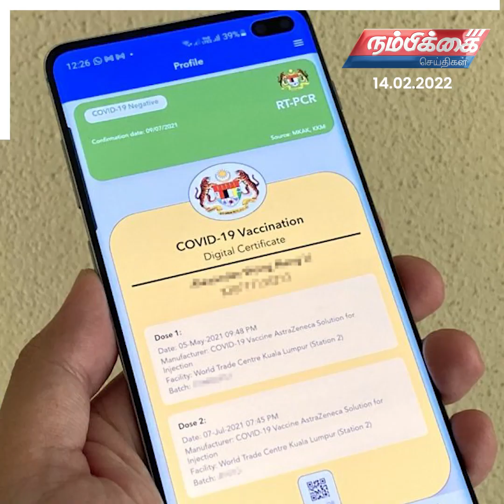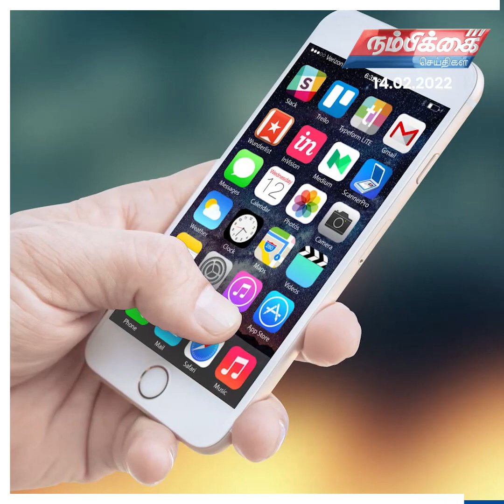Nambikkai Headlines | 14th February 2022 | Nambikkai Online